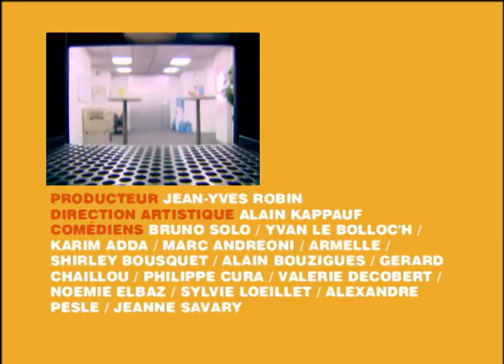La petite faveur - Caméra Café S4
Résumé épisode : Jean Guy demande une petite faveur à Jeanne, ou il faut qu'il enlève son pantalon.